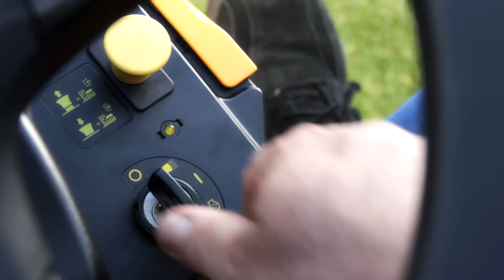Stiga traktor ogrodowy Estate ELEKTROPARK